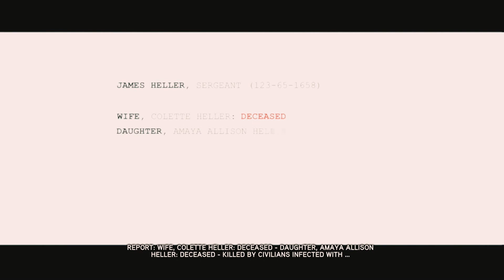Epic Prototype 2 Moments: #1 (The Rise of James Heller)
This is Sky, and were back with yet another Prototype video, but there's a slight difference in this video, this is Prototype 2, the second game in the Prototype franchise, is based after the events of the original game. Sgt. James Heller finds Alex Mercer... apparently the cause of his daughter and wife's death. His fixation on Mercer surges, he tries to attack Mercer but gets overwhelmed by Mercer's powerful mutations. And Mercer infects Heller with the virus, saying that he chose Heller.